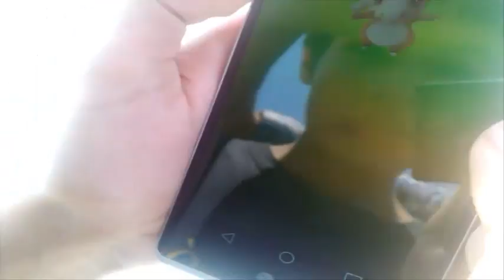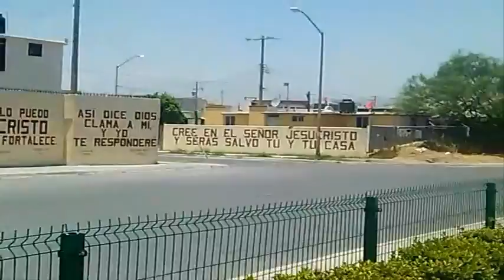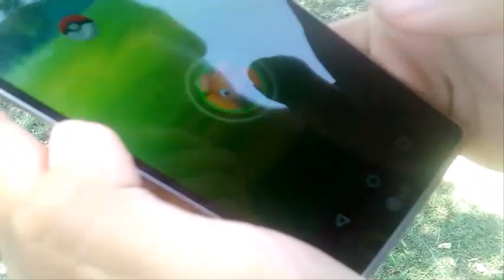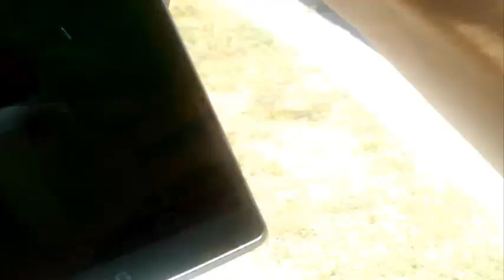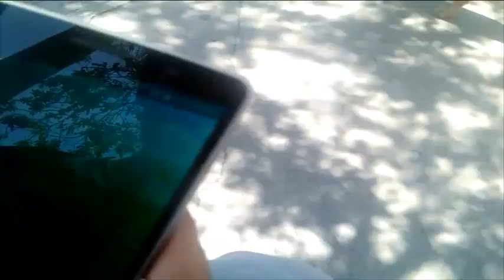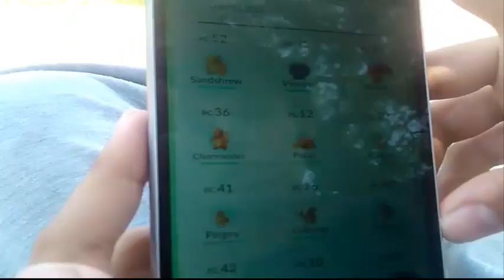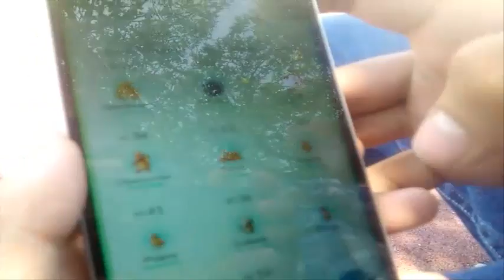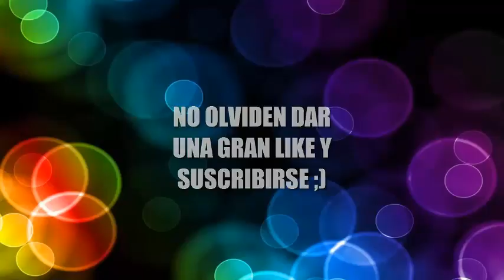EVOLUCIONANDO A PIDGEY |Pokemon go 2#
la segunda parte del gameplay de pokemon go con mi hermano espero que lo hayan visto completo y que lo hayan disfrutado denle like y suscribanse si es su primera vez nos vemos ;)